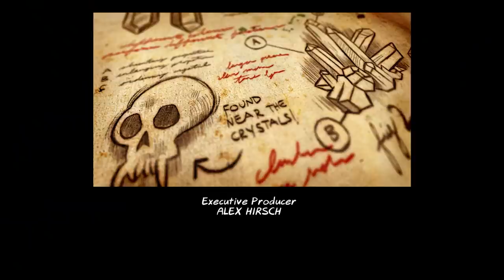What If Soos Never Worked At The Mystery Shack? | Channel Frederator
Jesus Alzamirano Ramirez, better known by his friends as “Soos”, was a handyman and later (Spoilers for a show that ended in 2016) owner of the Mystery Shack, founded by Stanley Pines. He was a personal favorite of many viewers, including myself. There is no doubt that this hilarious dude was one of the most impactful characters in the story, not only as support to the heroes, but he also served as the question mark in the Zodiac that they attempted to use against Bill Cipher. He was such a large part of the series that it’s hard to imagine it without him. But today, that is exactly what we’re going to do. So, find your favorite question mark shirt and grab some seat, dudes, cuz we’re gonna see how a simple accidental action could have changed everything.

Cinematica: @StanLeeUniverse

Narrator: @Jacob Atkinson (@JacobDeRose)
Writer: @Noah Barkley
Editor: @Imubi5